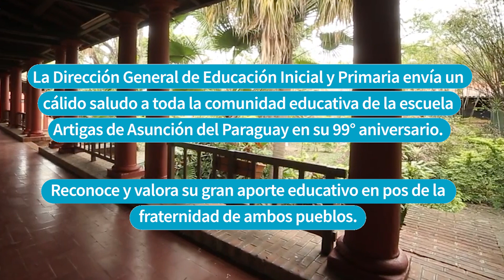99º Aniversario de la Escuela Artigas del Solar de Artigas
La modélica escuela uruguaya Artigas, en Paraguay, cumple 99 años y lo festeja en tres días.

Inaugurada el 28 de abril de 1924, la escuela pública Artigas es uruguaya, sigue el modelo pedagógico de nuestro país, pero funciona en Asunción, la capital de Paraguay, en el predio donde el prócer oriental vivió sus últimos días. Y es modelo educativo en ese país.